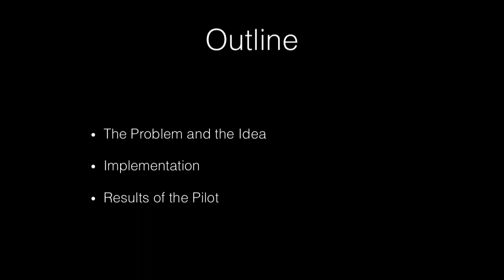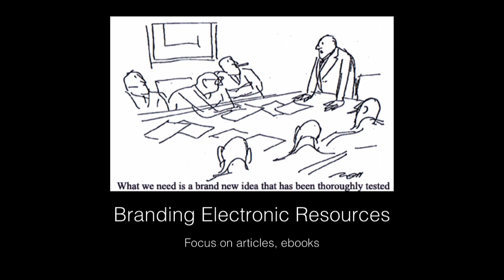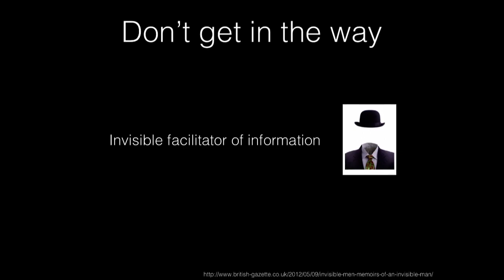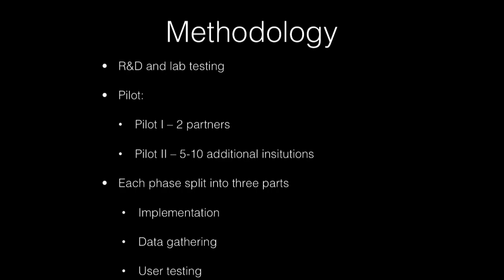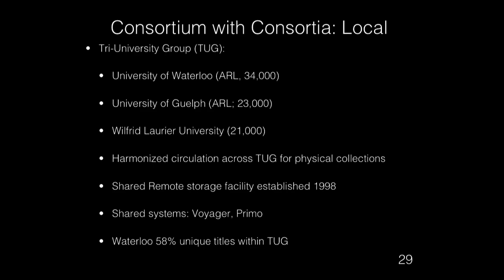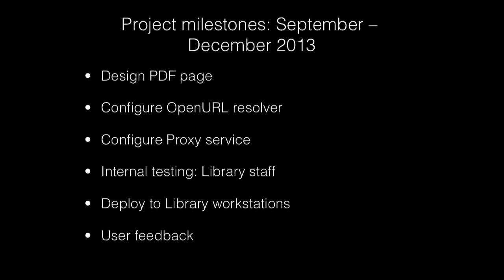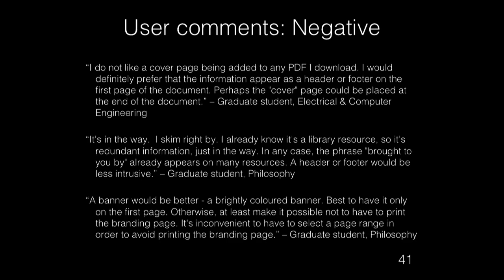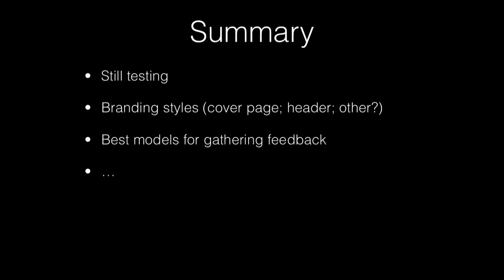CNI: Library Brand Recognition: Generating Visibility In The Virtual Age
Jeremy Frumkin
Assistant Dean / Chief Technology Strategist

Pascal Calarco
Associate University Librarian, Research & Digital Discovery Services

Oren Beit-Arie
Chief Strategy Officer
Ex Libris, Ltd.

Library Brand Recognition: Generating Visibility In The Virtual Age

As economic pressures continue to drive higher education institutions to focus on increasing efficiencies and demonstrating their inherent value to the communities they serve, academic libraries are under similar pressure to demonstrate their value to their overarching institutions. In a digital world, where library users discover and access library-brokered content in real time using a range of platforms and tools, the library often becomes an invisible facilitator. Although the seamless flow of content to users is regarded as a benefit, the lack of recognition of the library's role in facilitating content can also be a risk. The University of Waterloo and Ex Libris are piloting a new approach that enables libraries to brand electronic information resources (articles) to which they broker access. The solution is based on research conducted at the University of Arizona and Oregon State University. This presentation describes the general context and need for libraries to better reflect their value to their users, the proposed solution and branding approach, and the current state of the pilot and initial findings from the University of Waterloo.